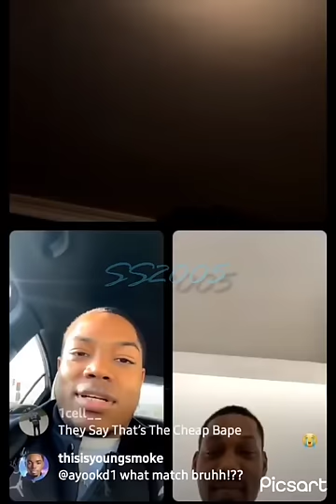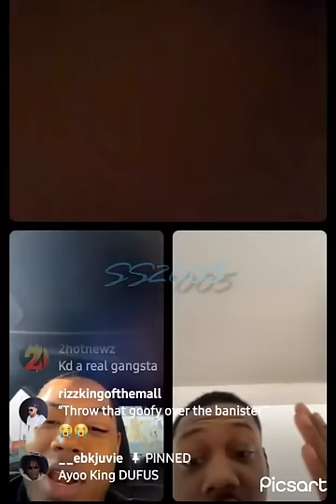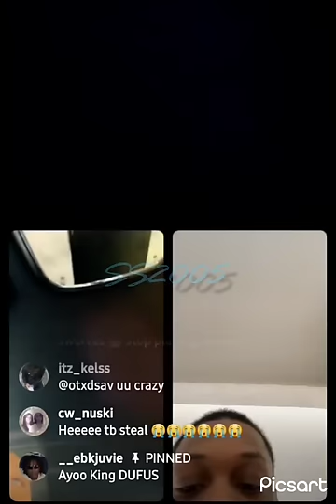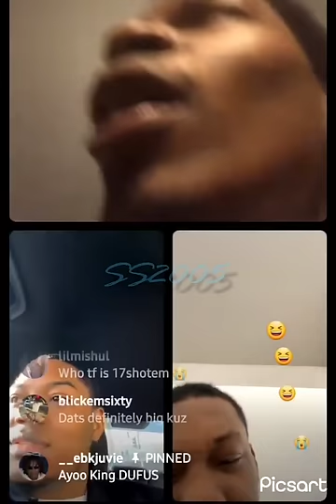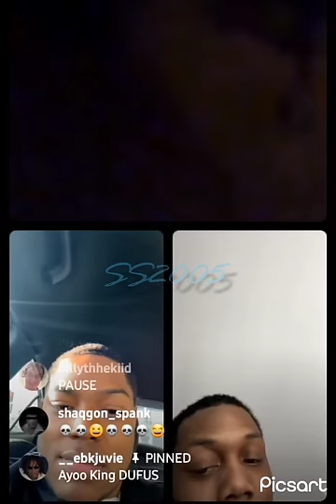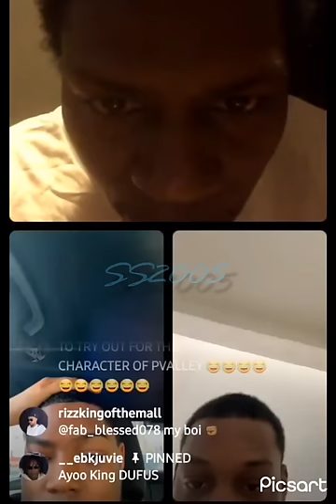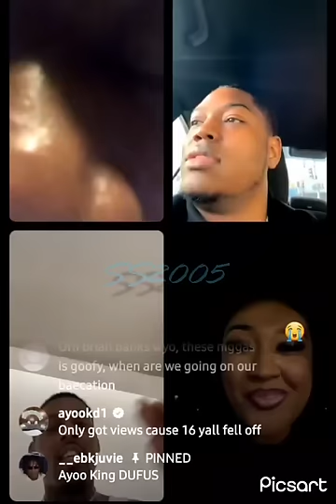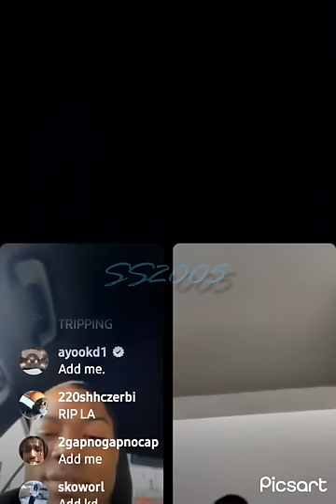🥲 Ebk Juvie x 757 Big BA feat. 16 Shotem (brace yourselves)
Ebk Juvie x 757 Big BA feat. 16 Shotem (brace yourselves) simplysamantha2005 chicago My content is not for kids.